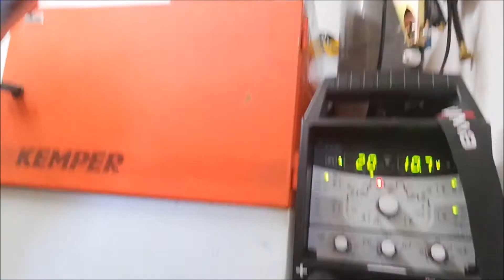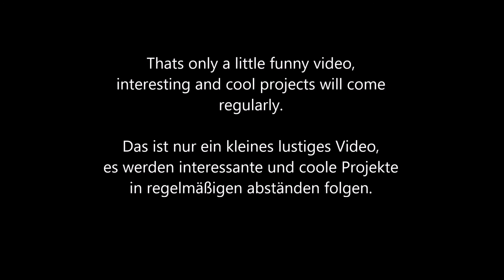Stoßnaht 6mm Aluminium WIG schweißen / butt weld 6mm aluminium tig welding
Verschweißung zweier 6mm Aluminiumbleche als Stoßnaht mit WIG Schweißverfahren.
(Wolfram-Inertgas-Schweißen)

Welding of two 6mm aluminum sheets as butt weld with TIG welding process. ( tungsten inert gas)

Meine Ausrüstung/My Equipment:

Schweißgerät/welding equipment: EWM Tetrix 300 AC/DC

Kaltkreissäge/hacksaw: Bosch GCD 12 JL

Schweißrauchabsaugung/fume extractor : Kemper

Schutzgas/protective gas: Argon 4.6 (50 Liter)